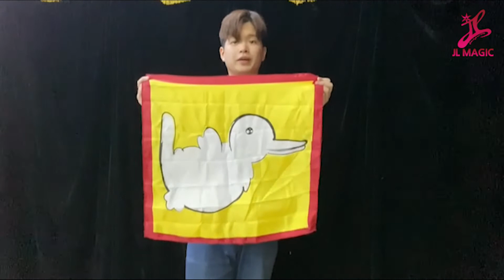오리토끼스카프(Rabbit to Duck Scarf) - 교육마술 어린이마술 마술용품 어린이마술도구